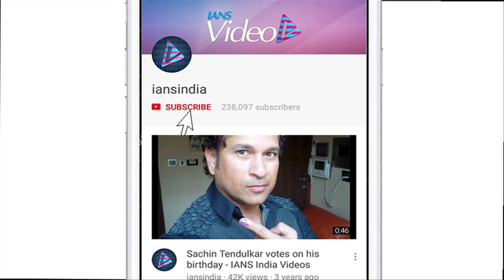Sridevi & Shashi Kapoor HONOURED at Oscars 2018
Indian cinema icon Shashi Kapoor and India's first female superstar Sridevi were honoured at the 90th Academy Awards ceremony here during the "In Memoriam" montage. They were included in the annual montage along with many other International stars. With Jimmy Kimmel as a host, the ceremony was held at the Dolby Theatre on Sunday night.